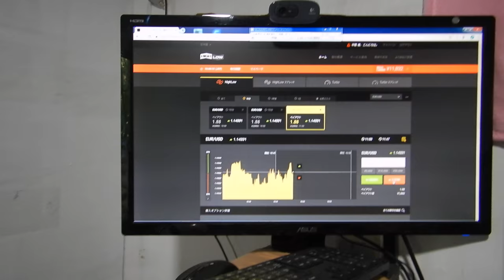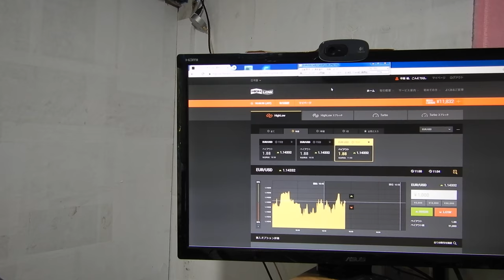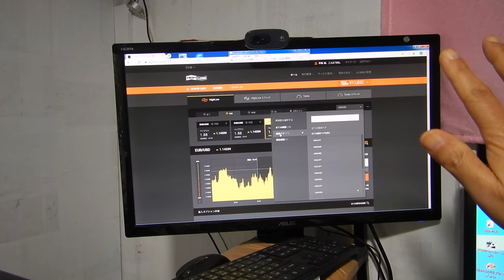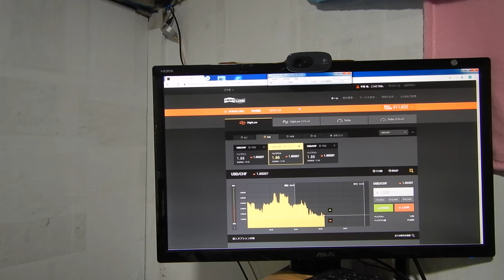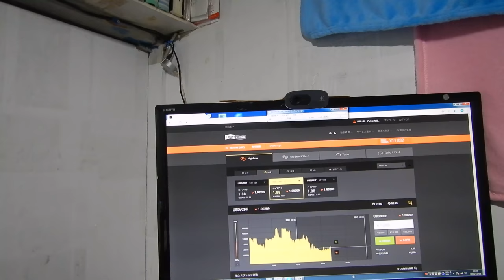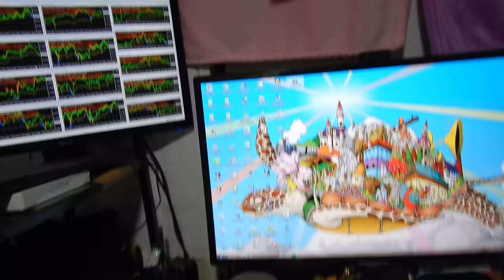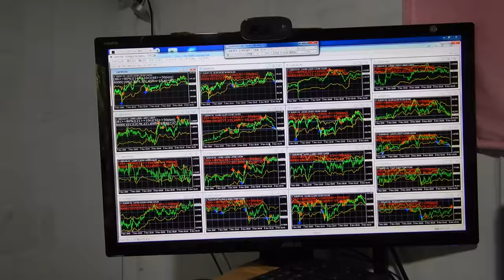試験ですがＨＬの本番投資を始めました、この投資方法はライブで自動売買禁止なので先生だけ許可取れた方法です、他は違法です。